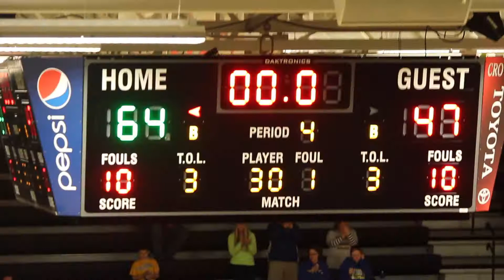Breeze Sports: Lady Raiders take title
MACON -- The Central A&M Lady Raiders stayed undefeated and picked up some hardware on Saturday night with a 64-47 victory over Tri-City/Sangamon Valley in the Macon County Tournament Championship.